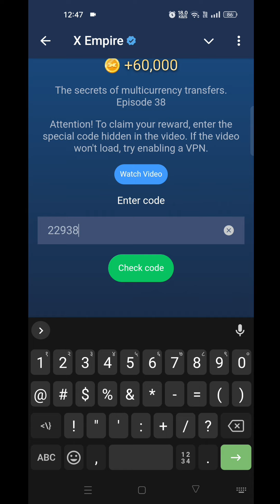X Empire Episode 37 Code | X Empire YouTube Code Today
7 September X Empire YouTube video Code
X empire youtube video code 7 September
X empire youtube code 7 September
X empire video code 7 September
X Empire New Video Code